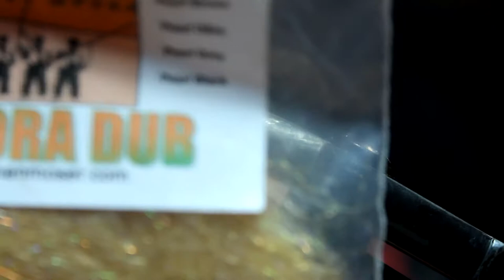Вязание сухой мушки Trichoptera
Trichoptera - бабочка ручейника, последняя стадия метаморфозы  ознаменована началом клева хариуса в северных широтах. Как связать такую приманку?Да очень просто, смотри пошаговую инструкцию вязания в данном видео и вяжи вместе с нами.